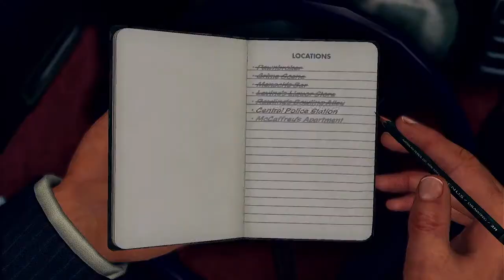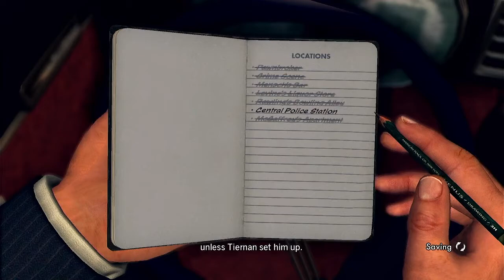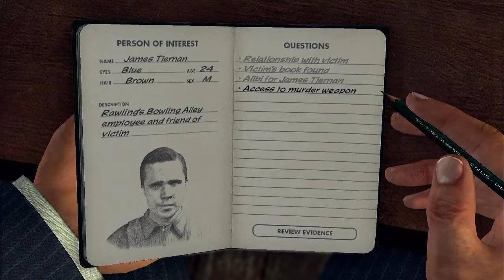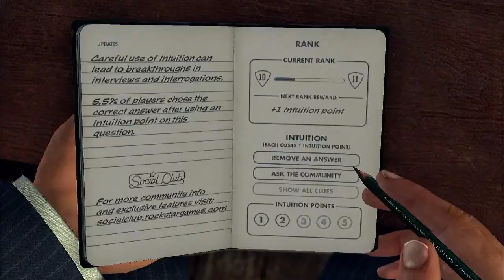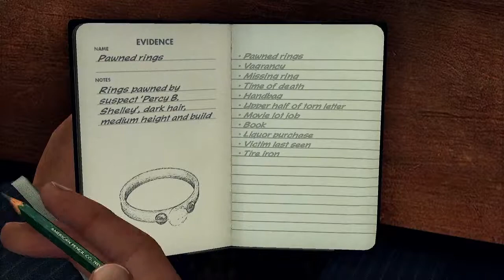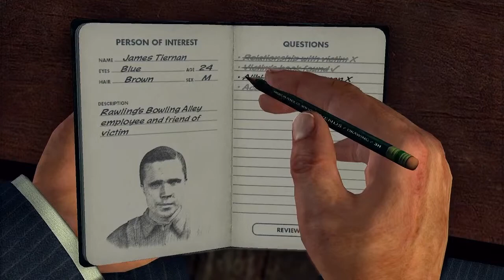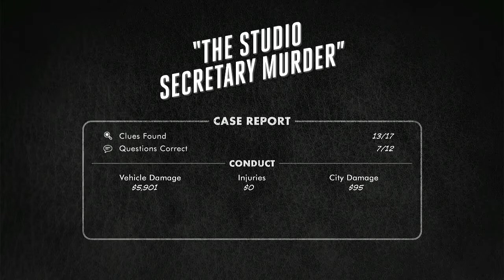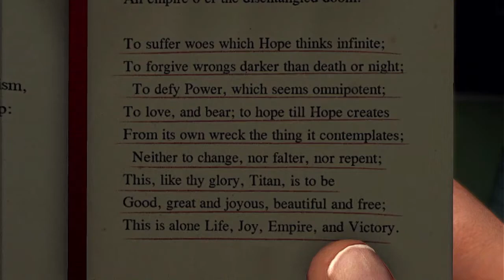FAIL FAIL FAIL - Let's Play LA Noire w/ Commentary - Episode 14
3rd times the charm you say?